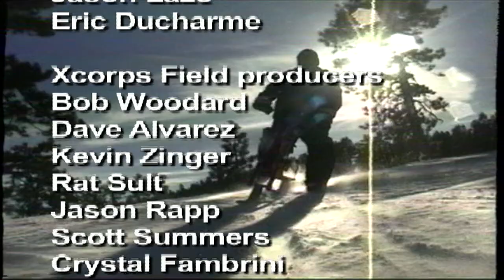Xcorps Action Sports TV #46.) SNOWBIKE-2 seg5 HD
Xcorps #46.) SNOWBIKE-2 seg5-HD- This winter X show features team XC returning to the So Cal mountains riding mini foot snowboards at Mountain High and snowbikes ripping down the slopes at Big Bear in a suicide race called the Kamikaze Downhill!
A follow up to Snowbike-1 this Xcorps episode includes more exclusive footage of 15 athlete riders on high performance BMX and mountain bike frames converted for high speed snow racing!

Xcorps on camera reporter Jason Lazo opens from the beach at San Clemente Ca less than 2 hours drive from the Big Bear ski resort. Jason thros to the X Guru Eric Ducharme who is hanging with snowbike conversion kit inventor Matt Hanson who demonstrates how to convert any bike into a snowbike! If you can ride a bicycle you can handle the black diamonds as demonstrated by BMX rider Brian Bubba Smith who starts things off with a Rodeo Can and a smooth long Tail whip! Sweet!
Next the X cams jump a few mountains north to Mountain High Resort where team rider Steve Caprio first time demos another product introduced on Xcorps Snowmadz mini snowboards for the feet! Check out Steves hilarious 1st run down the mountain pumped by SubNoiZe band (hed)p.e. doing Born To Ride!

Then its back to Bear Mountain with Bubba and the Gang of 15 on the edge of control! Great snowbike action shots here with sun and snow and new music-our specialty on XC!

After the break the show returns to the beach where Jason is talking to beach blond So Cal surfer Jennifer Hunter about her website BOB-an acronym for Bitches on Boards-an action sports online social site for anyone who rides a board- Surf Skate or Skim! Fun shots of chicks ripping here!
Then its time for more wild snowbike action with Bubba and the boys edited with a new music video from RIVE with the band Showbread doing their song The Pig. Bubba talks about some of his crossover moves. Only on XC!
Segment 5 opens with Eric The X Guru at the top of Bear Mountain ready for a Kamikaze downhill race involving over a dozen snowbikes in a hells bells race from the top of the mountain to the bottom lodge driven hard by (hed)p.e. tune Bloodfire!
The show closes out with Jason Lazo at the beach to recap the action with a promise of another dose next time right here on Xcorps! See the Action-Hear The Music-Join The Xcorps!